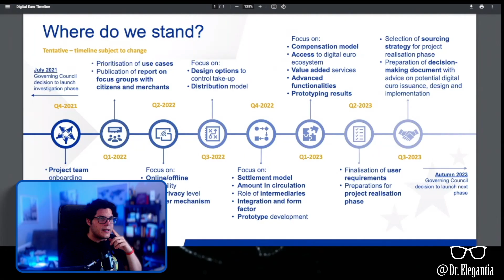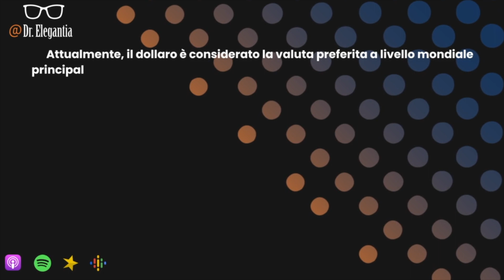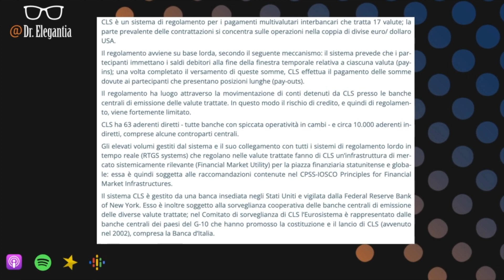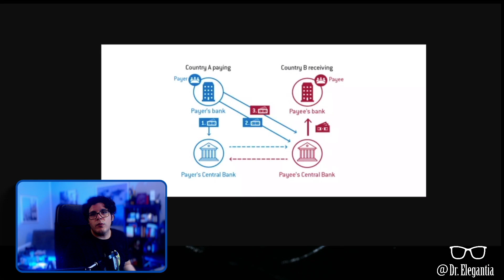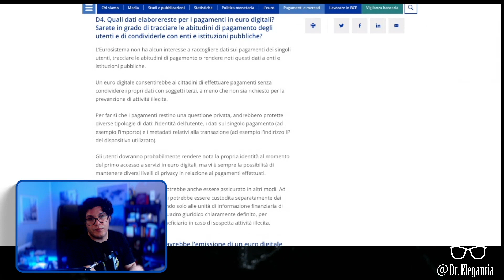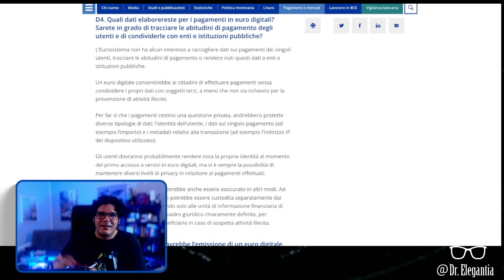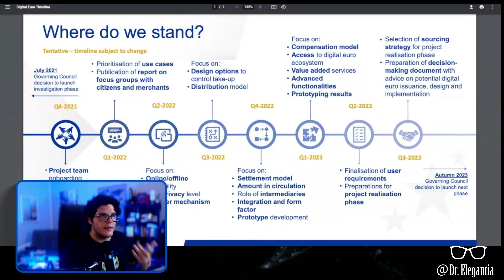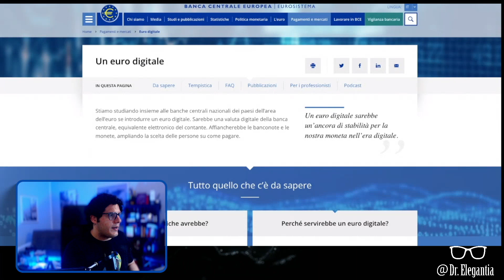EURO DIGITALE: ci serve veramente?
00:00 Cos'è l'euro digitale e perchè ci dovrebbe servire
09:00 Problemi di privacy legati all'euro digitale
12:30 Alcune perplessità sul lato comunicativo dell'Euro Digitale
15:50 Le banche sono lente

La mia postazione:
Shure MV7